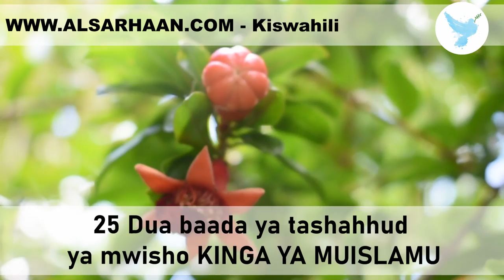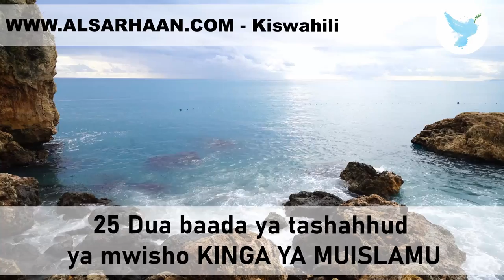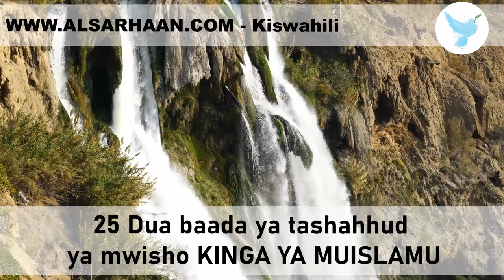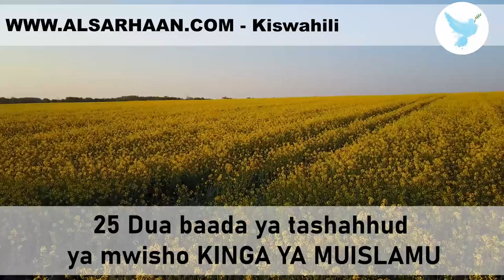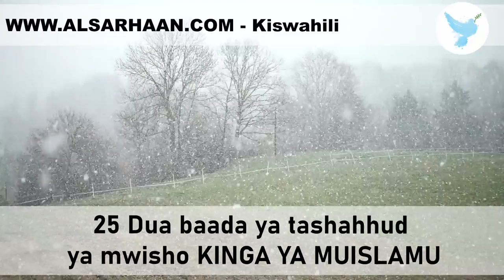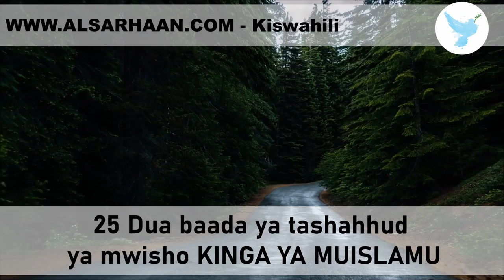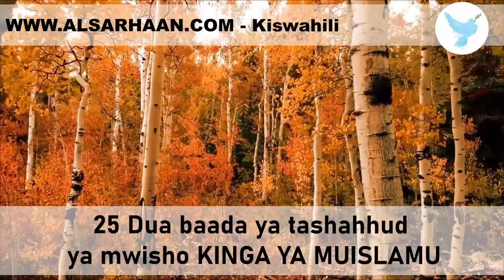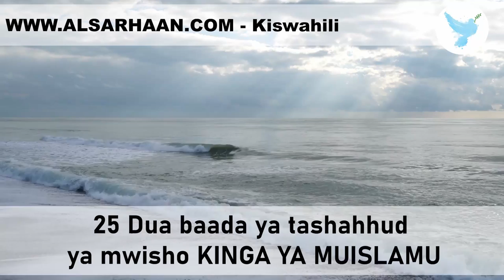25 Dua baada ya tashahhud ya mwisho KINGA YA MUISLAMU